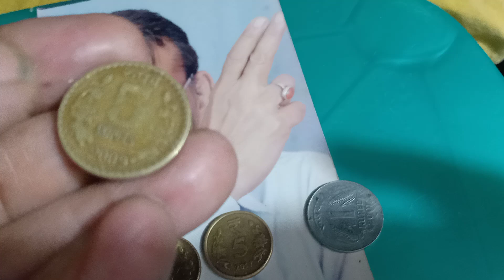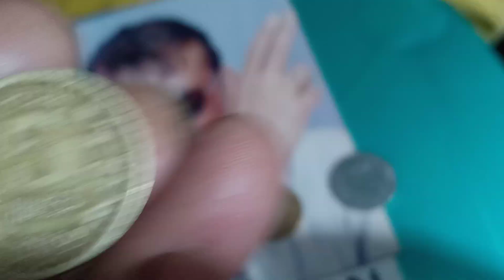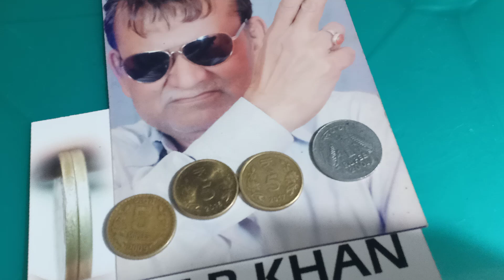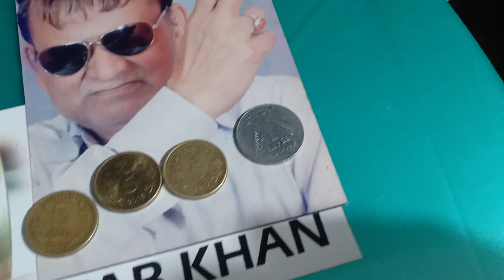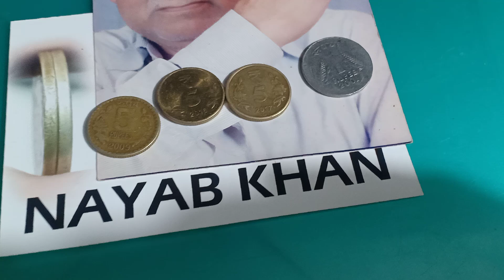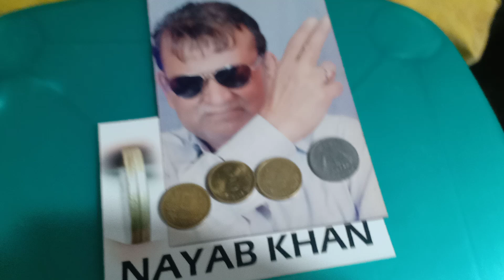rs 5 coin 5 rupees